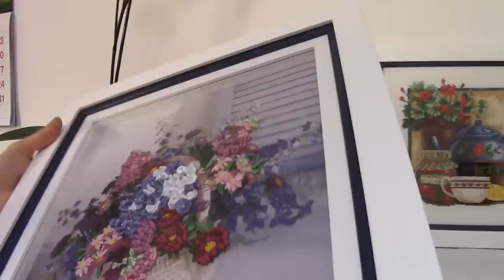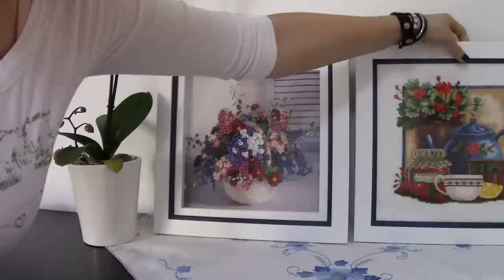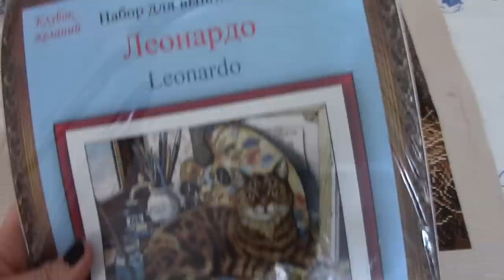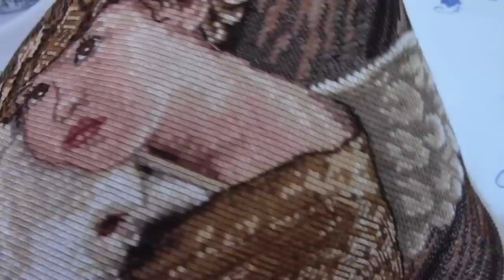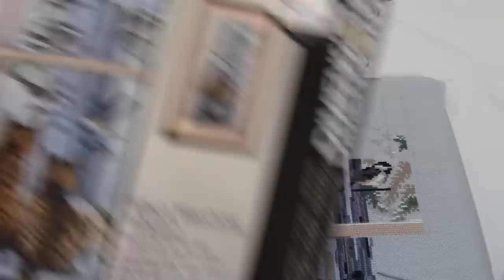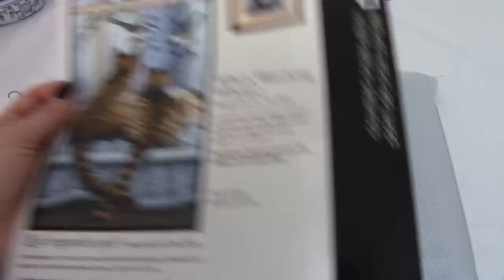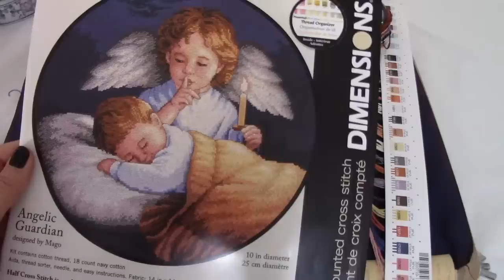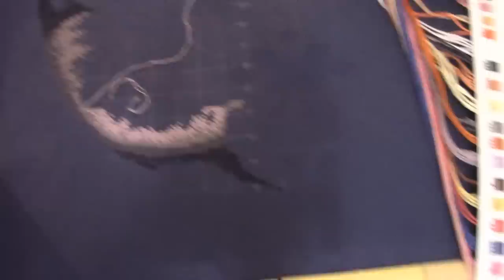Итоги феврвля 2019/Оформленые работы/Завершен "Ангел"/Старт Дим "Ангел хранитель"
Две оформленые работы от Чаривна Мыть "Чай с клубникой" вышивка в смешанной технике, "Цветы" вышивка лентами.
Завершен "Ангел с ягненком", дизайн Буцила, набор собран фирмой "Клубок эеланий"
Старт Дименшенс "Ангел хранитель"